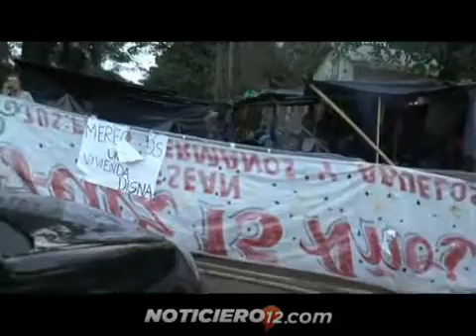Intrusos levantaron el bloqueo en Centenario y Lucas Braulio Areco